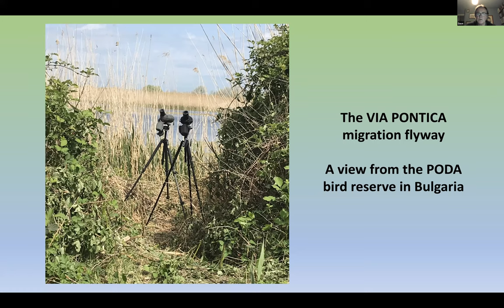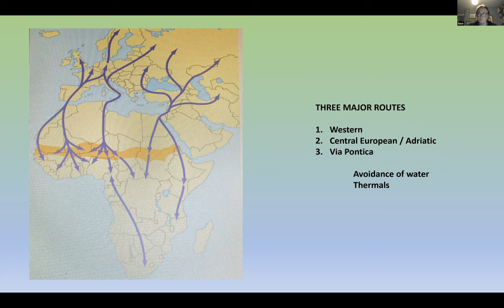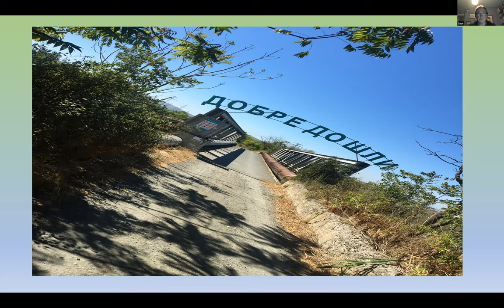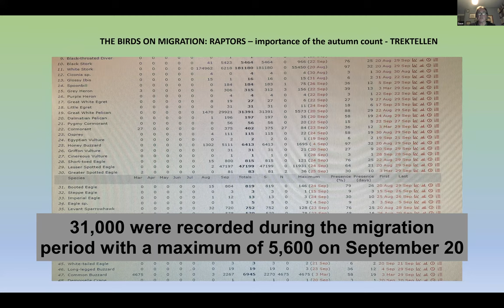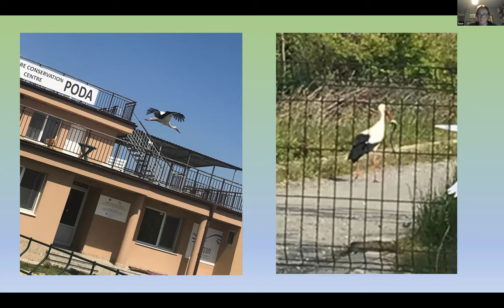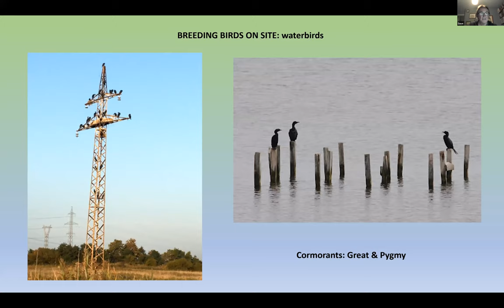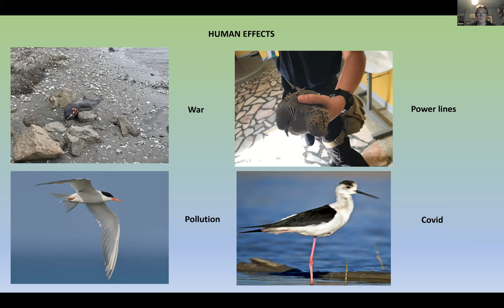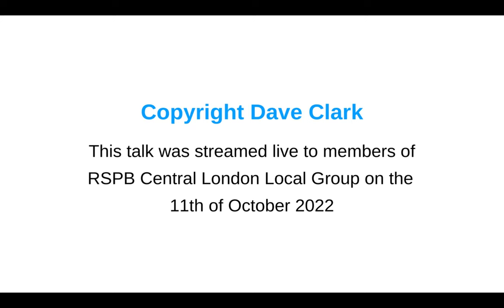The Via Pontica Migration Flyway: A View from the Poda Bird Reserve in Bulgaria by Dave Clark.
The Poda nature reserve is in a prime position to view soaring birds and passerines as they pass through on the Via Pontica, an important European migration flyway. This talk will give a flavour of Dave’s experience of these birds while volunteering on the reserve.
Dave Clark is an ornithologist and environmental campaigner with a particular interest in the interactions between birds and humans. He holds an MSc in Ornithology from the University of Birmingham. A resident of south London, he leads walks for RSPB CLLG as well as other groups.